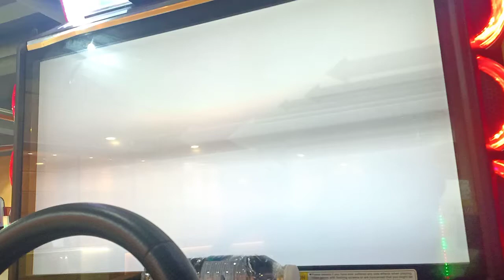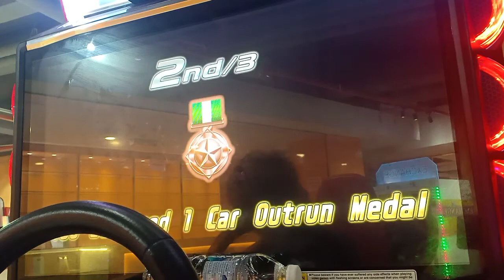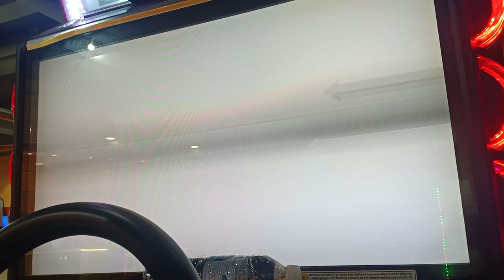WMMT5DX+ COVID-19 VS BATTLE #15